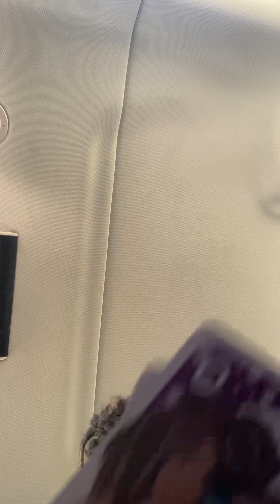CHEATED ON YOU WITH UR BESTFRIEND!!